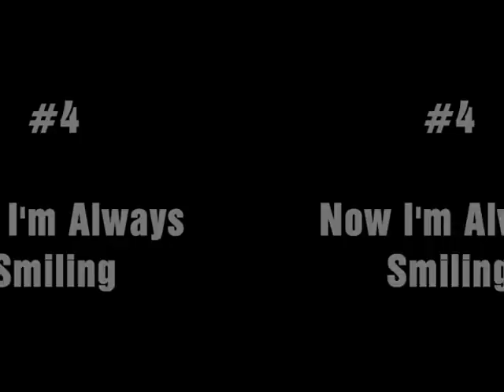Top 5 Joker Scenes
These are my Top 5 favorite Joker Scenes from The Dark Knight be sure to comment rate n subscribe and leave your opinions and be sure to watch it in HQ

NOTE:

The Dark Knight is owned and belongs to Warner Bros. Inc. and everything related to Batman is owned by DC Comics.